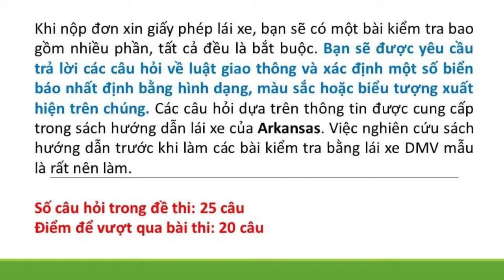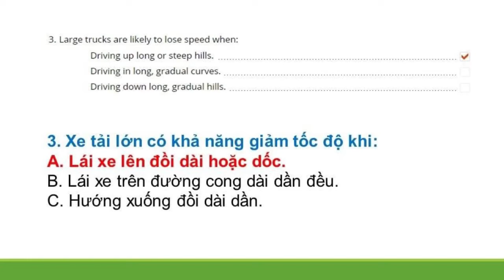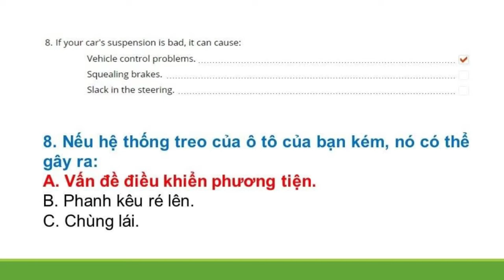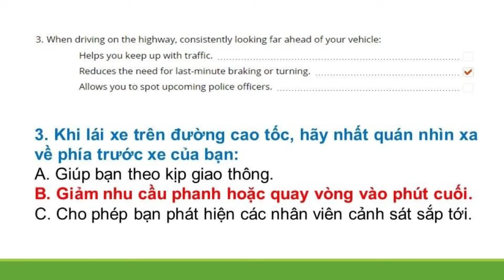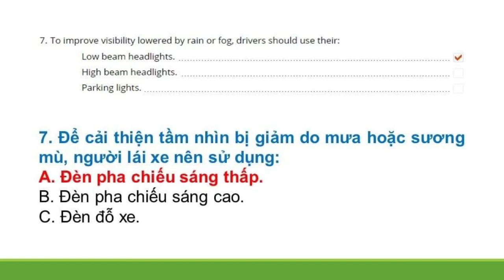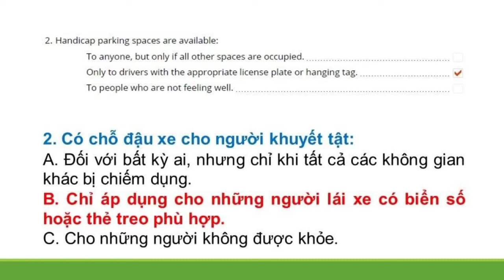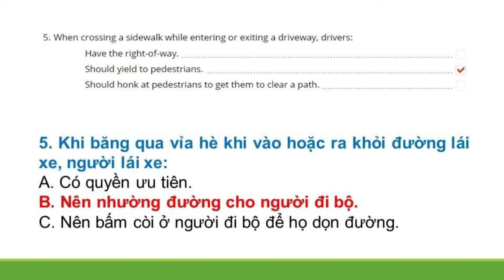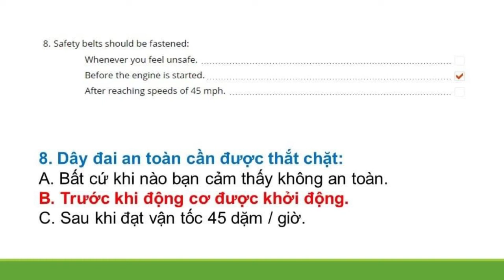Câu hỏi ôn tập lý thuyết lái xe tại Mỹ 2022 bang Arkansas - Phần 2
Đề thi lái xe tại bang Arkansas được Thắng tổng hợp từ DMV tại Arkansas. Trọn bộ gồm 8 đề:

© Bản quyền thuộc về Thắng Phan Official